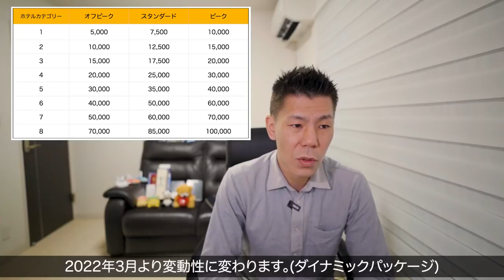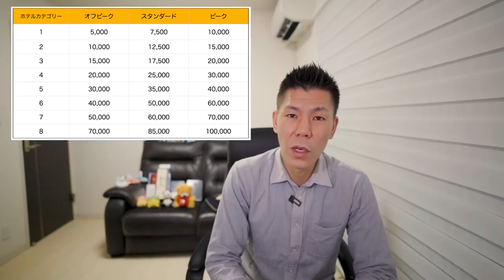2022年にマリオットボンボイホテルステータス修行しますか??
2022年1月25日にマリオットボンボイ新プロモーションが発表された事を受けて、マリオットステータス修行と今後について話しました。

✅マリオットボンボイ新プロモーションについて

10万円決済+6,000P
25万円決済+15,000P
35万円決済+18,000P
35万円決済分+3,500P

☑️使用機材